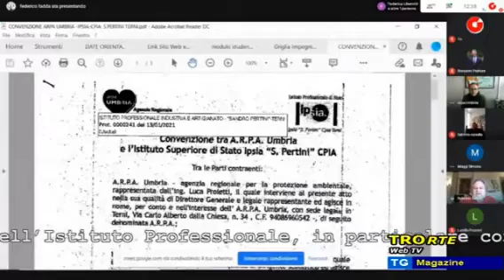👉Tele Orte sul nuovo indirizzo "Tecnico Ambientale" all'Ipsia Terni👍🆕